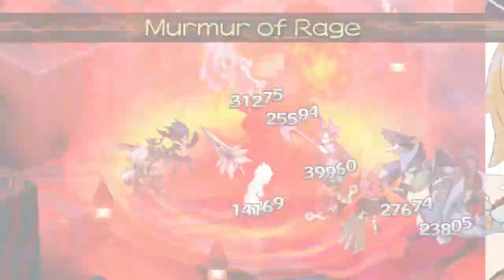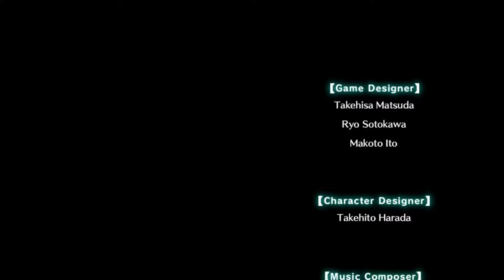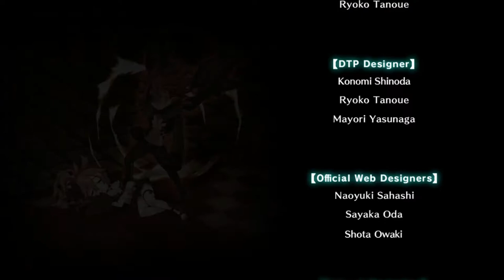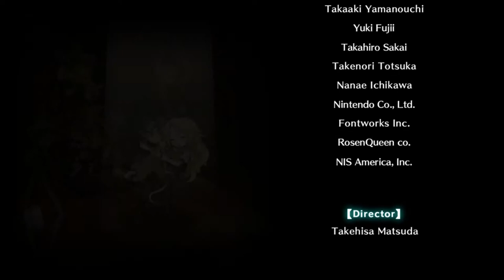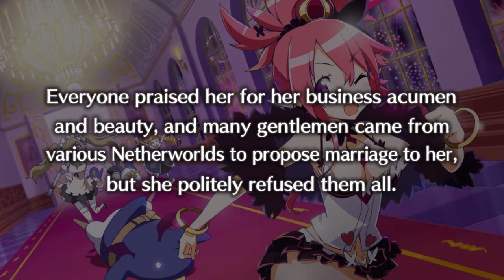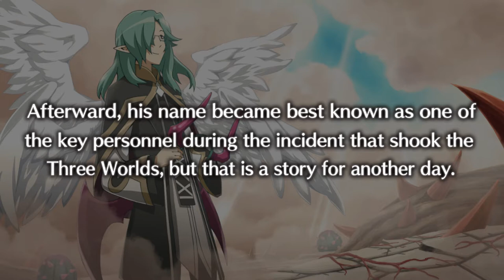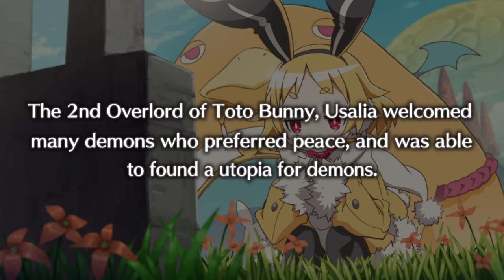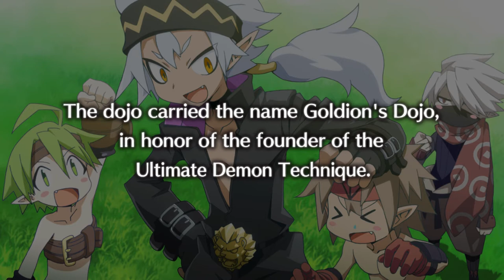[Buddy Bison Plays] Disgaea 5 Complete LP- Episode 39 (Main Story: END)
We beat the Final Boss of the game! This story was great! Onward to the post game we goooooo...